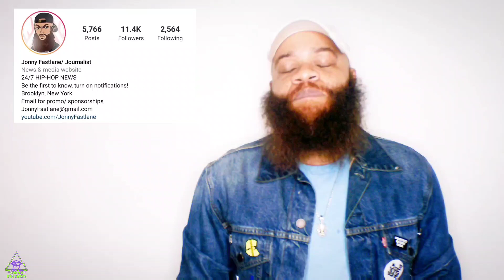Offset sues Quality Control